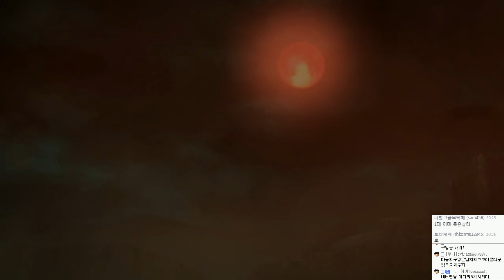나루토 나루토스톰4 ( 나루티밋스톰4 ) : 한글화 | 나루토 질풍전 | #12 - by조마문 (PS4) ( NARUTOSTORM4 NARUTIMATESTORM4 애니 보루토 )